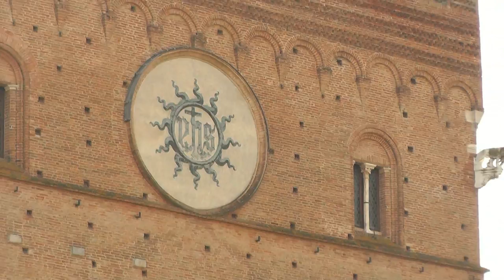Balade à SIENNE Italie 03 2014 - vidéo Dany Fischer Saverne